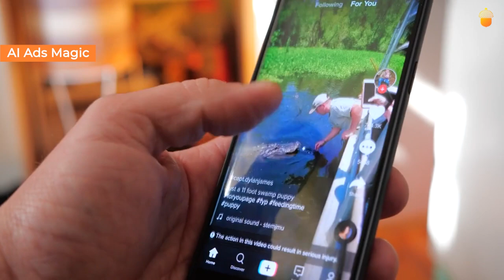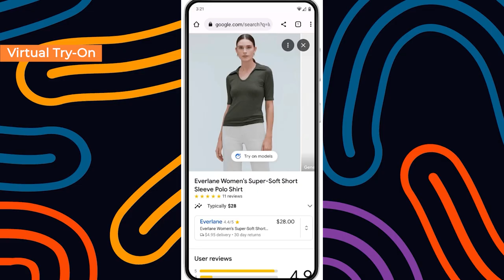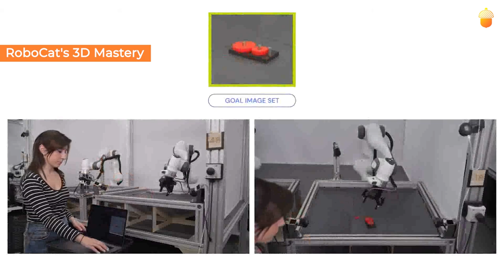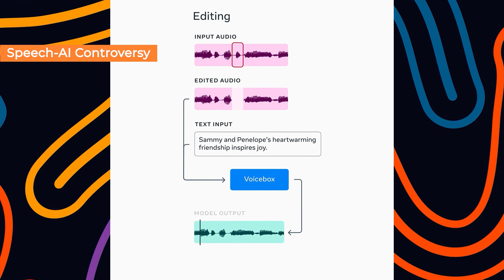Machines are ready to FIGHT! Future of Sports is here!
Prepare to be floored as we dive into the exciting world of AI innovations this week! Our main feature: Ultra-fast boxing robots, bringing sci-fi fantasies to life and transforming sports as we know it. We're also spotlighting TikTok's AI ad generator, Google's virtual 'Try-On' and much more. Step into the ring with us for a thrilling look at the cutting-edge advancements shaping our future.

Sections:

00:00 - Intro
00:06 - AI Ads Magic
00:29 - Hit-Song Predictors
00:59 - Boxing Robots
01:30 - Virtual 'Try-On'
01:54 - Chemistry's AI Makeover
02:19 - Tracking Human Motion
02:41 - Robotic Chores Helper
03:04 - RoboCat's 3D Mastery
03:30 - Toyota's EV AI
04:00 - Speech-AI Controversy
04:30 - AI Authors Rise
04:58 - AI's Legal Trouble